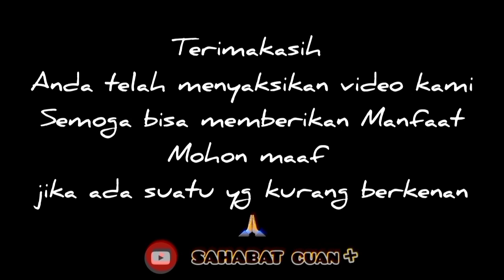Jangan Marahi & Usir Anak Kecil yang Ramai di Masjid ❗Cara Menyikapi Ustadz Nur Kholid Syaifullah Lc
Sahabat, islam adalah agama kasih sayang dan penuh toleransi, jika ada agama paling toleransi itu lah islam, jika ada agama yang penuh kasih sayang, itulah islam, sehingga nabi pun bersabda kepada ummatnya barang siapa tidak kasih sayang kepada yang lebih kecil maka dia bukan bagian dari ummatku demikian juga sebaliknya jika ada yang tidak menghormati kepada yang lebih tua maka dia bukan bagian dari umatku,,,
dalam hal ini bagaimana kita menghadapi situasi dimana banyak anak2 yang ke masjid tapi berisik, ramai, buat gaduh dilain sisi kita juga ingin mengenalkan ingin mendekatkan anak kepada masjid, tempat ibadah kita umat islam,,,
maka dalam hal ini kita ambil jalan tengahnya, jika anak belum bisa diajak komunikasi, blm bisa memahami nasehat, jika memungkinkan anak ditinggal k masjid, namun jika anak dirasa sudah bisa mengerti nasehat, bisa anak diajak kemasjid tentu dengan nasehat nasihat tentang adab dalam masjid, agar anak mengerti hak dan kewajibannya sejak dini,,,
untuk lebih jelasnya mari kita simak video tausyiah berikut ini, tentang hal tersebut diatas, bagaimana menyikapi anak yang ramai di dalam masjid, jangan dimarahi apalagi di usir! yang merupakan bagian dari pengajian ahad pagi mta atau jihad pagi mta yang biasa disampaikan oleh beliau Al Ustadz Nur Kholid Syaifulloh Lc.,M.Hum atau Ustadz Khalid dalam tausyiahnya,

mudah mudahan bisa memberikan manfaat🤲
hatur nuwun🙏 @sahabat cuan+